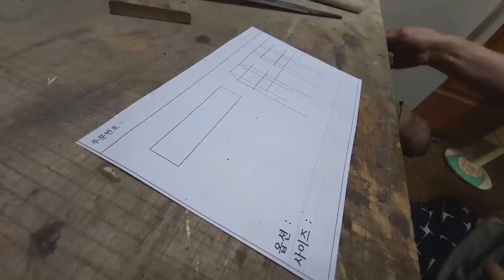??? : 칼좀 갈아봤니?!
일식 외날칼 사시미칼/야나기바 칼을 수리하는 작업이에요. 연마하는 영상과 핸들 수리하는 영상 두가지를 함께 보실 수 있습니다.